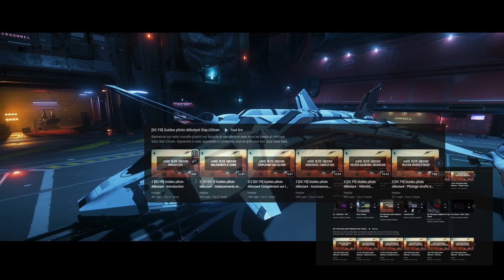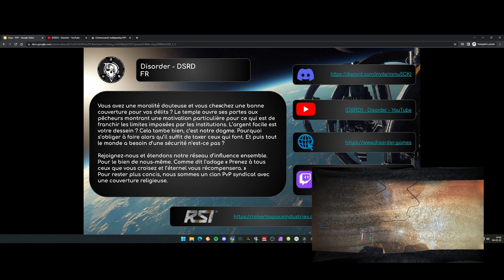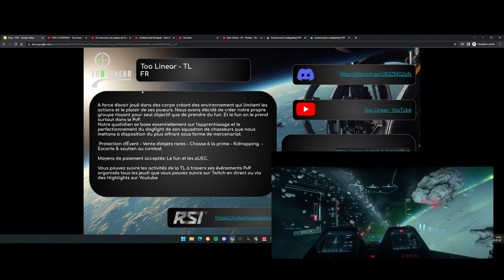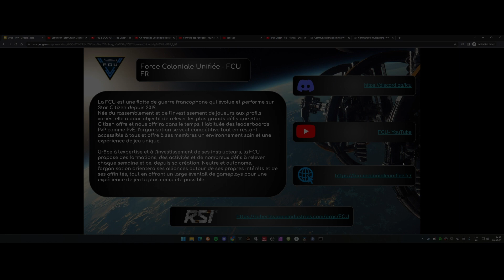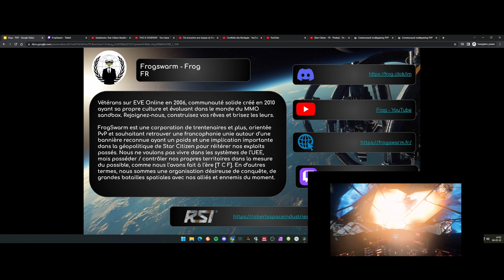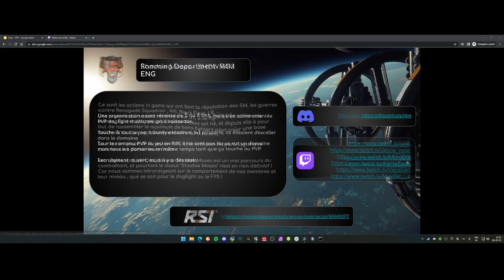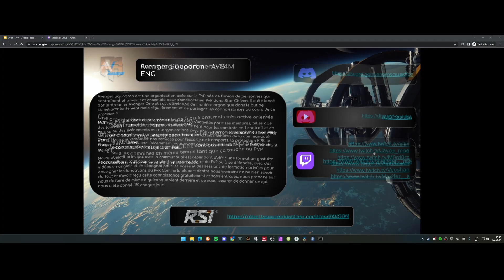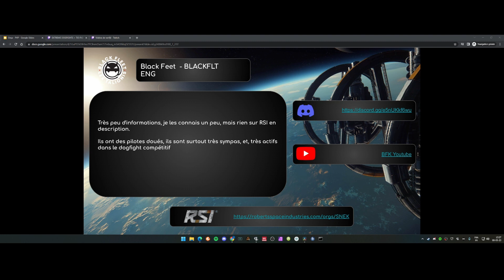HS - Les orgas dogfight et PVP internationales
Dans cette vidéo, je vous parle du monde et de la communauté du dogfight. Fr et ENG

Cette vidéo fait partie d'une petite série du tutos que j'ai commencée pour vous apprendre à progresser en Dogfight et en PVP sur Star Citizen.

Envie de vous améliorer en DF ? Essayez de faire la première course de l'AC en moins de 60S. Vous allez comprendre la dérive / le glissement de votre vaisseau, comprendre les trajectoires et pourquoi vous êtes facile à toucher au combat. Déjà quelques tours chaque jour et vous allez sentir une différence notable !

Je ne me prétends pas un très bon joueur mais plutôt un joueur moyen, sachant qu’au-dessus il y a les bons, les très bons, les excellents, et le top 10 du BR. Par contre ma progression étant récente, j'estime être bien placé pour vous faire comprendre des concepts qui sont encore tout frais dans ma tête.

Merci de commencer par la vidéo d'introduction pour bien comprendre à qui s'adresse cette série, ou je me situe pour vous donner des conseils, et comprendre à quel moment vous pouvez commencer à vous y mettre.

Referal code : STAR-D5JJ-LP9P